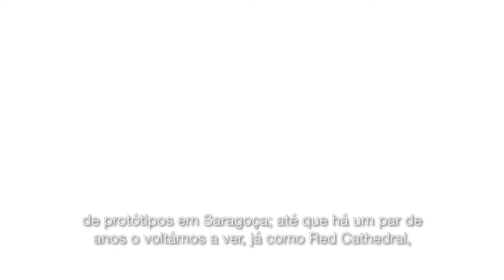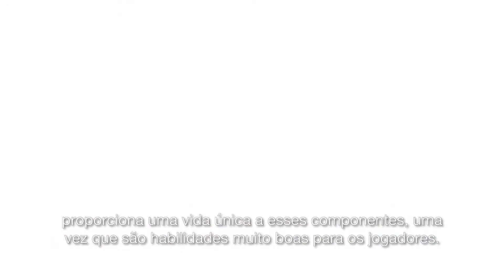🛠️ Making Of: The Red Cathedral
Falámos com Isra e Shei (autores), David Esbrí (editor), Xavi Garriga (editor), Pedro Soto (artista), Chema Román (artista) e Jordi Roca (desenhador gráfico) sobre The Red Cathedral, o eurogame baseado na construção da icónica catedral russa publicado pela DEVIR na Spiel - Essen 2020.